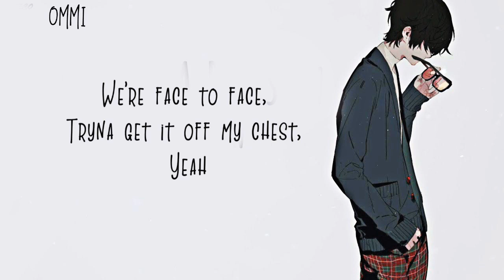🥀𝕹𝖎𝖌𝖍𝖙𝖈𝖔𝖗𝖊 ↬ Nobody (Martin Jensen & James Arthur) (Lyrics)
Welcome to the Obsidian Veil of Shadows. 🌙✨
Step into a world where haunting melodies echo through the abyss, guided by the dark allure of a shadow demon. Each melody leads you further into the depths of this gothic sanctuary, enveloping your senses in a shroud of mystery.

Each note carries whispers of the forgotten, unlocking new pieces of the night. Join us as we reach toward our next milestone: 1.05K/5K (||21%||), helping our dark influence spread.

🔔 Join the Shadowed Imperium:
For exclusive content, unreleased Nightcore tracks, and more, become a revered member of the Shadowed Imperium on Discord Here, we explore the deepest corners of the mind, where thoughts intertwine like shadows.
☆ Name ➼ NOBODY

☆ Artists ➼ Martin Jensen & James Arthur

☆ GENRE ➼ POP

►▬▬▬▬▬▬ ✘SUPPORT ARTIST✘ ▬▬▬▬▬▬◄

► MARTIN JENSEN ❤

► ORIGINAL SONG ❤

►▬▬▬▬▬▬ ✘ PROGRAMS USED ✘ ▬▬▬▬▬▬◄

►▬▬▬▬▬▬ § LYRICS § ▬▬▬▬▬▬◄

Dressed up all night, there's no one to impress
Standing in lines ’til I smell like cigarettes
I don't know why my friends are so obsessed
With staying up 'til we’re sober wasting money on regrets
I lost my jacket, about to lose my mind
'Cause it's 5 AM and I got work at nine
I'm all alone heading for the exit signs
From the minute that I saw you, I started thinking twice

[Pre-Chorus: James Arthur]
There's something 'bout you, you steal the room
I can't believe I've never seen nobody, nobody like you
I’m freaking out, just tryna play it cool

F*ck it, I'll stay 'til I’m the last one left
For one chance to say, "You're different than the rest"
We're face to face, tryna get it off my chest, yeah
The lights are going out here, wanna come to mine instead?

►▬▬▬▬▬▬ ✘ TAGS✘ ▬▬▬▬▬▬◄